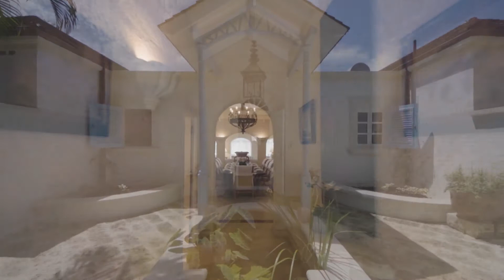Blue Shutters, Royal Westmoreland, Barbados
Superb five bedroom home perfectly positioned along Palm Ridge in Royal Westmoreland.